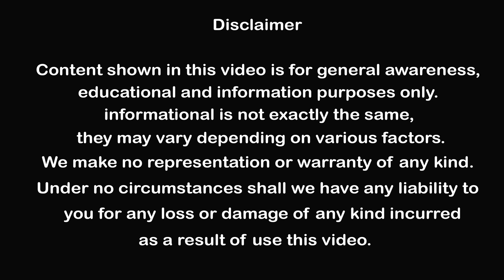Land For Sale in Vijayawada | Midland Real Estate Services in Vijayawada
midland real estate in vijayawada mid land real estate mid land in vijayawada land for sale